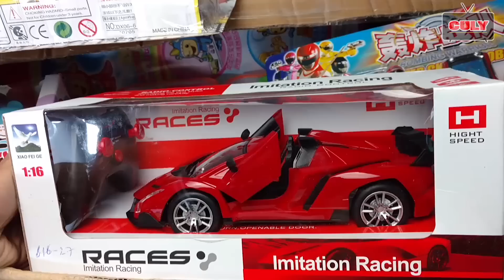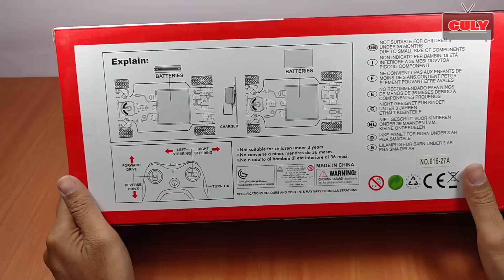đồ chơi Xe hơi điều khiển từ xa , đua xe với cu tũn car toy remote control for kids